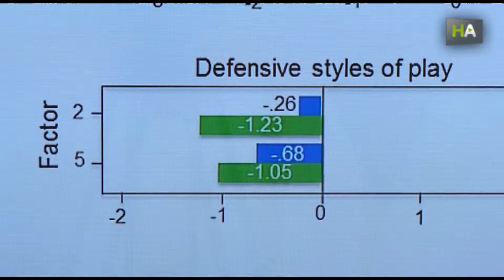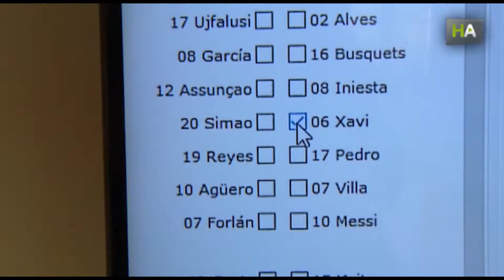НА Электронный тренер в помощь футбольным командам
Впервые ученые  объективно  определили  стили игры футбольных команд. Речь идет о международном исследовании во главе с университетом Гранады, который проанализировал 97 матчей английской и испанской лиги. Их выводы могли бы способствовать повышению уровня профессиональной подготовки и подготовки матчей.